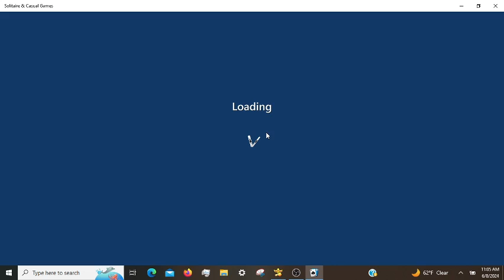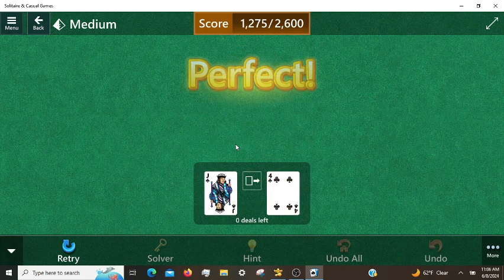Microsoft Solitaire Daily Challenges, incl. Spider Hard 06/08/2024